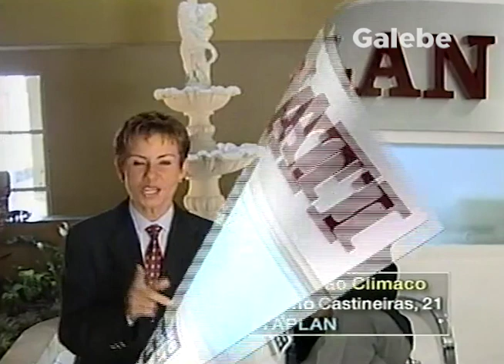ED AMAZONAS PIRITUBA MÔNICA FALCON GALEBE 10 11 2000